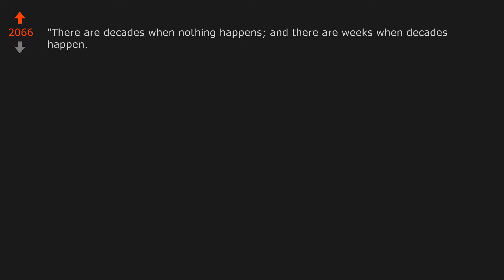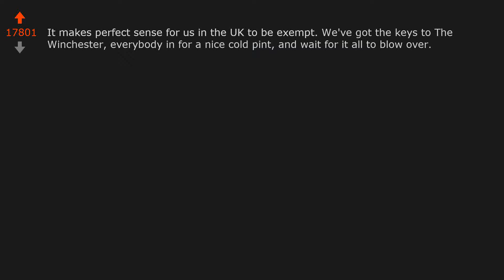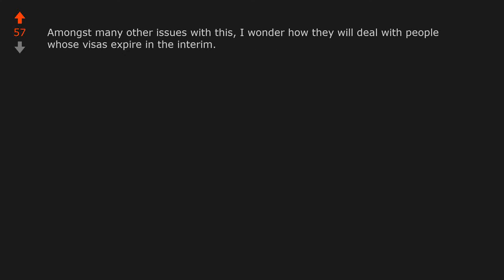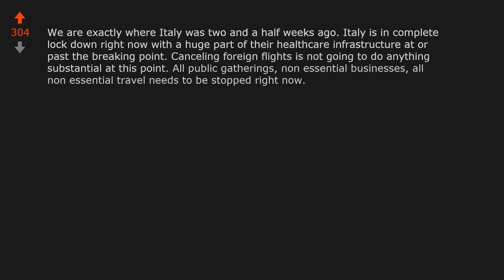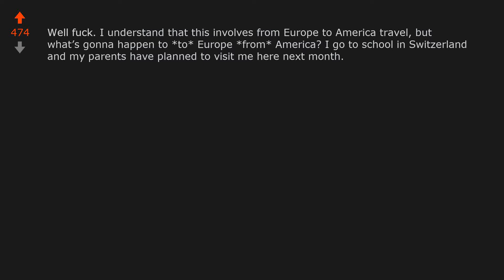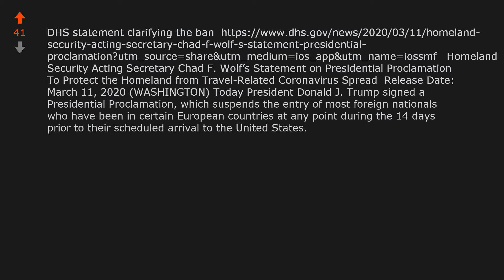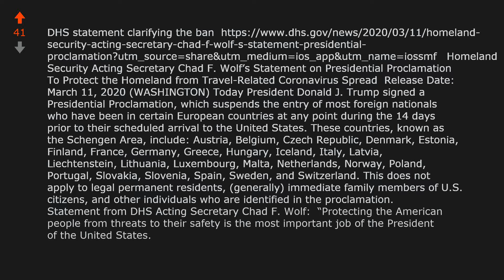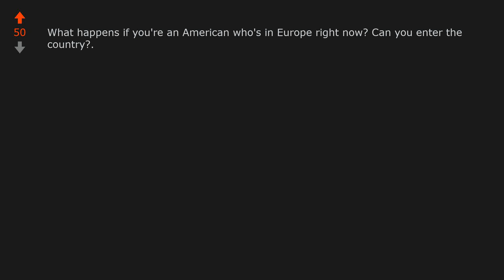Trump suspends travel from Europe for 30 days as part of response to foreign ...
World News: Trump suspends travel from Europe for 30 days as part of response to foreign coronavirus reddit WorldNews UK exempt